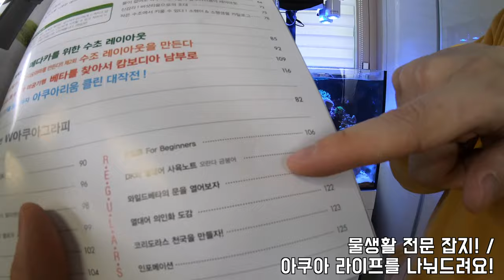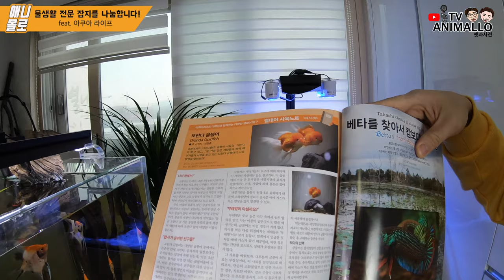열대어도 전문 잡지가 있다고? 월간 아쿠아라이프를 만나봅시다! [애니몰로TV]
안녕하세요.

오늘은 열대어 관련 전문 잡지.
월간 아쿠아라이프 입니다.
아쿠아라이프는 2013년 부터 국내판으로도 매달 발간이 되고 있는데요,
대략 7년 가까이 되었습니다.

물생활의 기본적인 지침부터, 세팅하는 방법 및 다양한 생물 정보들까지
매달 즐겁고 알찬 정보들이 가득합니다.

애니몰로와 함께 아쿠아라이프를 만나보시죠!

안녕하세요!!!

테드 & 디케이